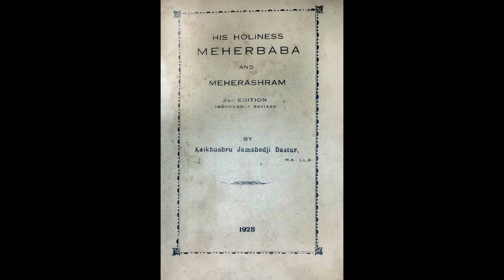Baba's Words About Shivaji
The beautiful paintings of Shivaji featured in the video are on the support columns of the soon-to-be-opened flyover in Ahmednagar (though the first painting is in Mumbai's Chhatrapati Shivaji Maharaj Airport), and the music is The source of the quotes follows
"In a past lifetime, I was Shivaji." (online Lord Meher, p. 276)
"Although European historians paint Shivaji in a different light, there was no warrior so brave, so sincere, so clever, so gentle, or so pure. He was a perfect devotee and a true disciple of his Spiritual Master, Swami Ramdas. It is the same Shivaji that is now present in this form to perform a great part in the tremendous spiritual outburst that is meant to occur in the near future." (ibid., p. 603)
"Shivaji was brave; knew no fear. Was very kind and clever. He was the founder of a kingdom and so big-hearted he was willing to sacrifice even his empire at the feet of his guru Ramdas. That's no small thing. He was incomparable among the Marathas. He had two masters, Ramdas and Tukaram. He used to go daily to hear Tukaram Maharaj's abhangs. Once when he was with Tukaram, his enemies surrounded him. But Tukaram's grace prevented any harm being done to Shivaji as the enemies could not see one Shivaji but so many. All the people around him looked like Shivaji to his enemies." (ibid., p. 1098)
"You were all with me at the time of Shivaji. Behramji was Afzal Khan, the Moghul general who was killed by Shivaji. Sadashiv Patil was Tanaji Malsoore, the man who gave his life to save Shivaji. (Baily recalled that Baba had stated that Baily was Tanaji Malsoore; Sadashiv Patil was Shivaji's advisor, Dadoji Konddev; and Gustadji was Shivaji's wife. In K. J. Dastur's unpublished 1927 biography of Baba, he writes that Gulmai was Jijabai, Shivaji's mother.) The seed of my present circle was laid nearly 400 years ago at the time of Shivaji. Swami Ramdas, the guru of Shivaji and one of the five Perfect Masters of the time, laid the seed of the new spiritual circle-to-be. (ibid., p. 276, the part in paraenthesis coming from a footnote)
"The seed of my present circle was laid nearly 400 years ago at the time of Shivaji. Swami Ramdas, the guru of Shivaji and one of the five Perfect Masters of the time, laid the seed of the new spiritual circle-to-be. In exactly the same way, I have now laid the seeds of the new circle-to-be which will be completely manifested 400 to 500 years from now.
The human forms which the Master and the members of the circle take during their manifestation are similar and of the same sex as they had at the time when the seed was sown. For example, I have a similar stature now when I am manifested as that of Shivaji when the seed for this present circle was sown. My present form is similar to Shivaji's in features and build.
Behramji is the duplicate of Afzal Khan [an enemy general killed by Shivaji]. In the same way, all the present members of my circle are exactly as they were during Shivaji's time." (ibid., p. 750)
A directory of 600 Baba webpages is and the Meher Baba Music Stream, playing hundreds of songs in praise of the Beloved, is